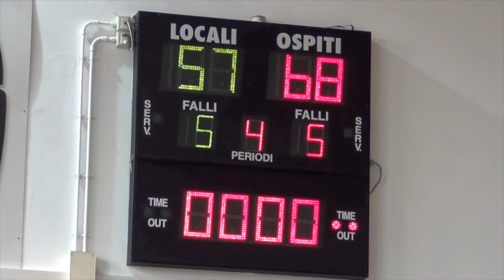Basket Padova - U17 Campionato Provinciale 2013/14 - girone GOLD 1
12/01/2014
Squadra di casa: JOLLY BASKET 57
Squadra ospite: PRO PACE MORTISE 68
Campo di gioco: PALAGRATICOLATO SANTA MARIA DI SALA (VE)
1º Arbitro: BRETINI ALBERTO di PONTE SAN NICOLO' (PD)

L'Under 17 Pro Pace Mortise, inizia col piede giusto il 2014 battendo il Jolly Basket di S. Maria di Sala 68 a 57. A discapito della classifica non era una gara facile dato che i padroni di casa avevano raccolto i migliori risultati proprio tra le mura amiche e i nostri, sino ad oggi, in trasferta avevamo sempre offerto prove scadenti. Il richiamo alla concentrazione da parte di coach Primon, da i suoi frutti, infatti già nel primo quarto dopo alcuni minuti c'è il primo allungo, grazie alla vena di Anelli Monti (migliore a fine gara con 27 p.ti) Boldin e Savoia (23 a 10 il parziale). Anche se il secondo quarto risulta più equilibrato riusciamo a mantenere il vantaggio e portarlo anche di 20 lunghezze, mentre i padroni di casa stentano a reagire restando aggrappati grazie ad una buona percentuale nei liberi. Si chiude a metà gara sul punteggio di 42 a 28. Terzo quarto cala la concentrazione dei nostri e il Jolly Basket in parte ne approfitta ricucendo il margine. Nell'ultimo quarto è ancora Anelli Monti che ridà fiato alla squadra mentre per i padroni di casa è Bertan che cerca di mantenere a galla i suoi che rientrano in gara a poco più di 3 minuti dalla fine andando sul -10 ma qui un gioco da tre di Barilla, la successiva uscita di Lazzaro per 5 falli per il Jolly Basket e un ennesimo tiro da tre di Anelli Monti chiudono definitivamente la gara.

Jolly Basket - Pro Pace CRM Mortise 57 - 68 :
Anelli Monti 27, Savoia 12, Boldrin 11, Barilla 4, Damo 4, Gnoato 4, Grigoletto 4, Geremia 2, Zaffignani, Zago, Zavattiero .

Coach: Primon Adriano
Roster:
  4 - Carbone Simone       guardia
  5 - Gnoato Francesco          play
  6 - Geremia Jacopo      guardia
  7 - Damo Gabriele           guardia
  8 - Boldrin Daniele         play
  9 - Ballocco Teo        guardia
10 - Anelli Monti Michele  ala piccola
11 - Scarso Edoardo          guardia
12 - Carpanese Filippo    ala piccola
13 - Grigoletto Alessio     guardia
14 - Zaffignani Paolo     ala forte
15 - Barilla Gian Marco     ala piccola
18 - Tommasin Giovanni    ala piccola
19 - Zavattiero Jacopo     ala forte
20 - Zago Alessandro           centro
21 - Savoia Alessio         guardia